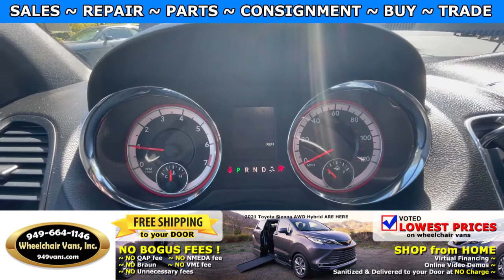For Sale 2018 Dodge Grand Caravan GT - AMS Vans Manual Fold Out Ramp Rear Loading Wheelchair Van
~ Online Chat
~ Virtual Financing
~ Virtual Assessment

22692 Granite Way Laguna Hills CA